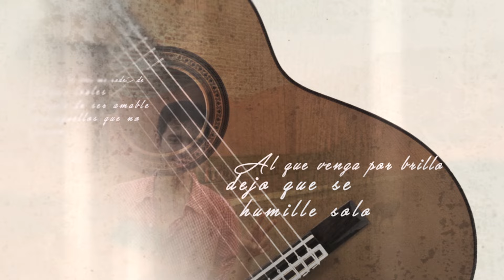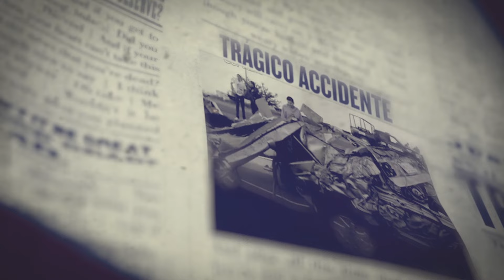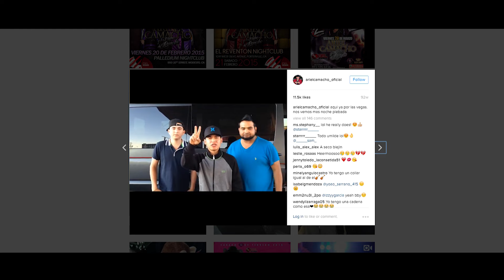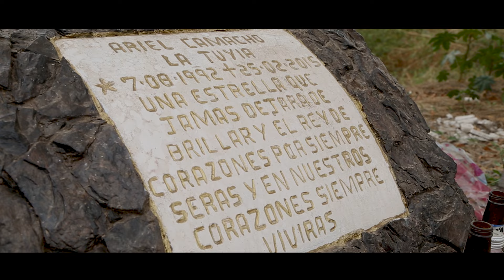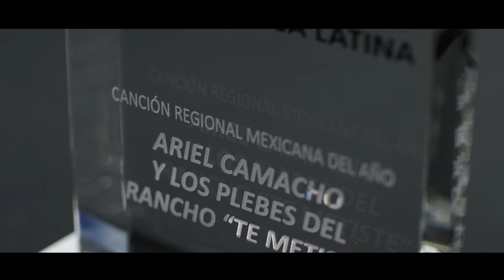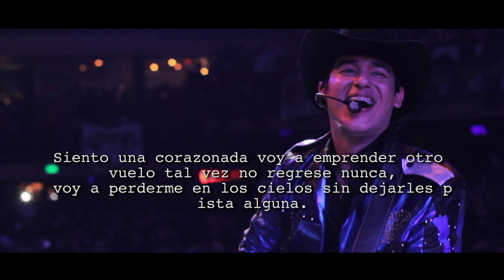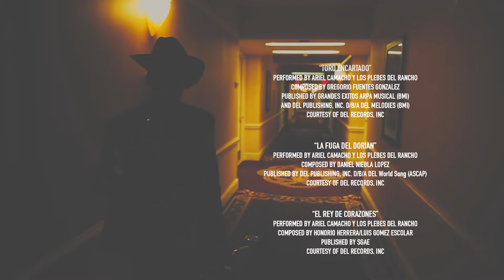Ariel Camacho - Para Siempre - (Tributo A Una Leyenda) - DEL Records 2018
El documental oficial de Ariel Camacho - Para Siempre - (Tributo A Una Leyenda) Capitulo 1- Adquiere Ya!  Ariel Camacho Para Siempre - Duetos Vol. 1

DEL Records is the most successful Latin independent entertainment label in Regional Mexican music today. Since its launch it has created an innovative and successful stable of influential Artists, Songs & Music within it’s walls. Consisting of DEL Records, DEL Publishing, DEL Studios & DEL Entertainment. The business boasts such international Latin superstars as Gerardo Ortiz, Regulo Caro & Ariel Camacho (R.I.P) on it’s roster.

The company is also known for developing new talents such as Ulices Chaidez y Sus Plebes, Revolver Cannabis, Los Traviezoz de la Zierra, Los Plebes del Rancho de Ariel Camacho, Banda Culiacancito, among others.

DEL Records artists redefine the “Regional Mexican” genre by Topping Charts & Winning Awards across the Music Industry. Influencing MILLIONS of Latin Millennial Fans in the U.S & Latin Markets through Digital Platforms, TV, Radio & Events.